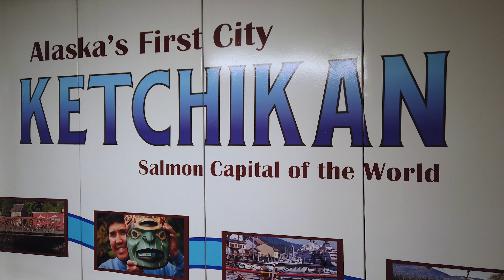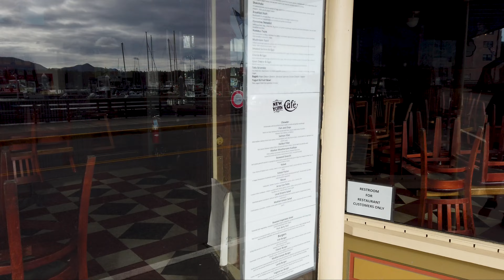Visiting Creek Street, Alaska's historic red-light district (My first day in Ketchikan, Alaska) 🇺🇸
In this video, I travel north to the historic city of Ketchikan, Alaska - once a remote outpost full of lawlessness, brothels, and gold rush fever, centered around the seedy red light district of Creek Street.  This was my second visit to the state's fourth largest and southernmost city, just a stone's throw across the US-Canadian border north of Prince Rupert, British Columbia.

On my first day in this historic town, I check into my century-old hotel then enjoy a leisurely walk through the city's photogenic Old Town, including a visit to the infamous Creek Street, the wooden boardwalks of which were once home to one of the most active and notorious red light districts in the United States of America (in operation through part of the 20th century!).  I also have a great conversation with a local to learn more about living in Ketchikan from a local's perspective.  There is a TON of history in Ketchikan (both positive and negative!) and I was very impressed with my first day in this beautiful city, surrounded on all sides by verdant forests and the stunning sea.  I look forward to sharing more amazing experiences from "Alaska's First City" in the videos to follow!

00:00 Intro
00:34 Ketchikan Airport & ferry into town
01:22 Conversation with a local
04:43 New York Hotel
06:16 Creek Street (red light district)
08:31 Totem
10:15 Front Street
11:02 Sunset at the marina
12:25 Outro

SUBSCRIBE to my YouTube Channel to stay up to date with my travels (click the bell for notifications!) and be sure to hit that LIKE button if you enjoyed this video!

Rotator Cuff by Dylan Sitts